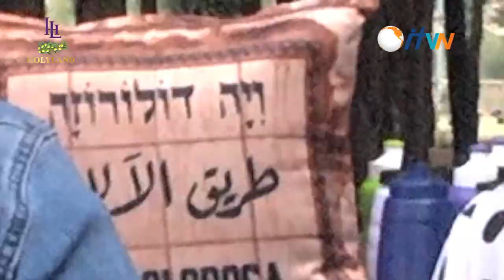Via Dolorosa at Holy Land - Visitor's Feedback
This Easter, through the 14 steps of  the cross, we are reminded to examine whether we're still in the faith or not, whether our hearts have grown cold towards God or not.

Here is what some of the visitors had to say after going through the 14 Steps at Holy Land.